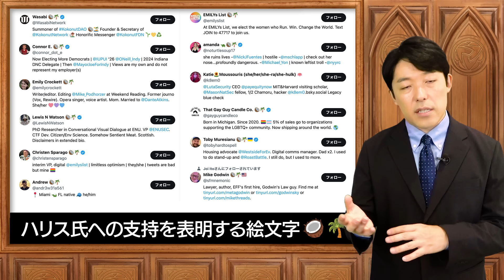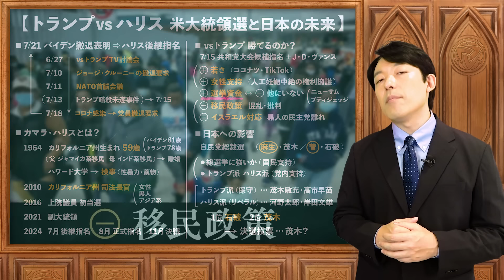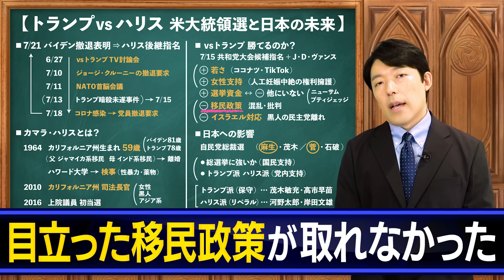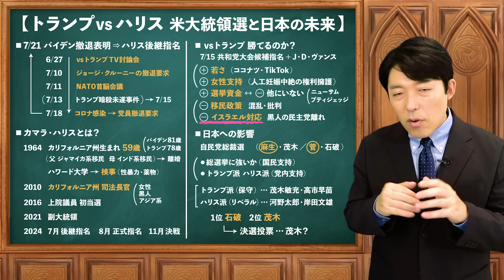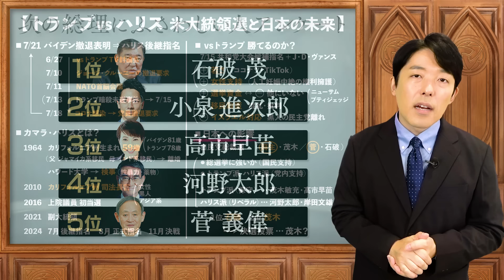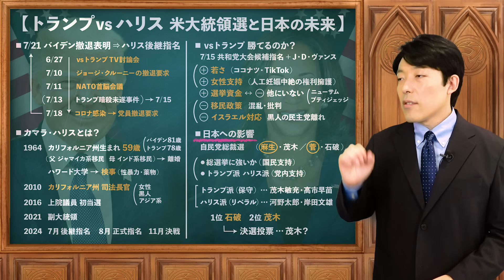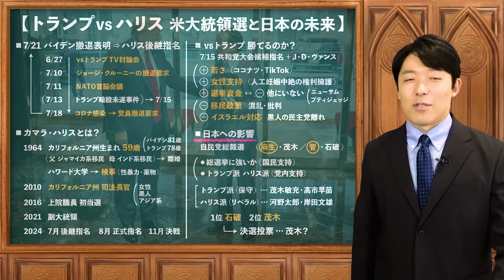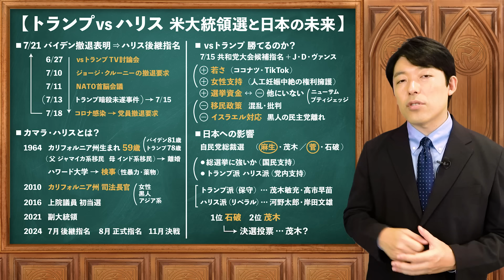【トランプvsハリス 米大統領選と日本の未来②】日本の自民党総裁選への影響は？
【動画目次】
00:00 vsトランプ勝てるのか？
13:33 日本への影響
24:00 まとめ

中田敦彦主催のコミュニティ「PROGRESS」はこちら